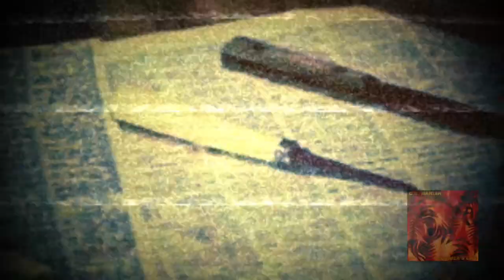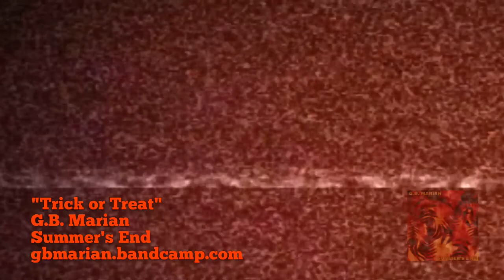Trick or Treat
Track 3 from my new album, Summer's End, now available

All music and video editing by G.B. Marian.

Footage in this video is from:

Coronet Films. (1977). Halloween safety [Motion picture]. United States: Centron Educational Films.

Coronet Films. (1985). Halloween safety [Motion picture]. United States: Centron Educational Films.